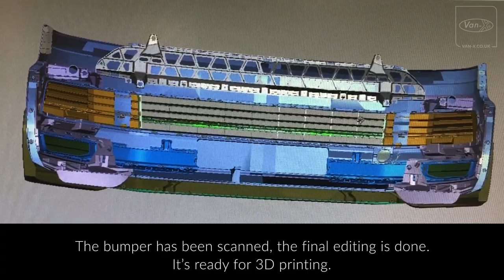Introducing the T5-X Bumper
Introducing the futuristic upgrade.

For VW T5.1 to VW T6, Elegant look and OEM fitment.

Shop online at Van-X:
van-x.co.uk/